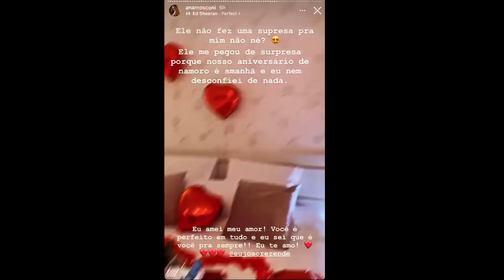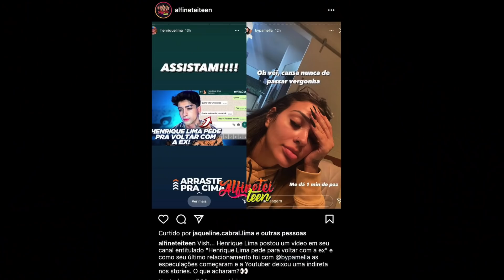OBCECADO!! HENRIQUE LIMA FAZ VIDEO SOBRE VOLTAR COM BY PAMELLA E ELA IMPLORA PRA DEIXAR ELA EM PAZ!!